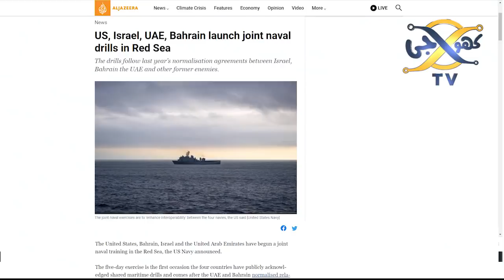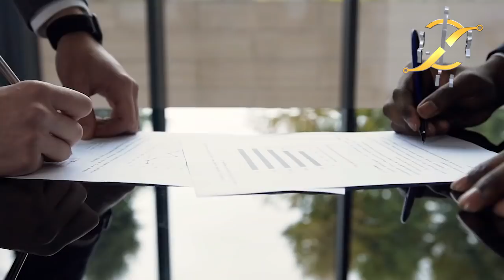Big development between US, Israel, UAE, Bahrain about Iran I Khoji Tv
Big development between US, Israel, UAE, Bahrain about Iran